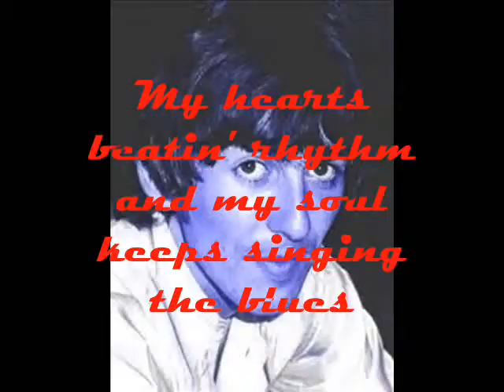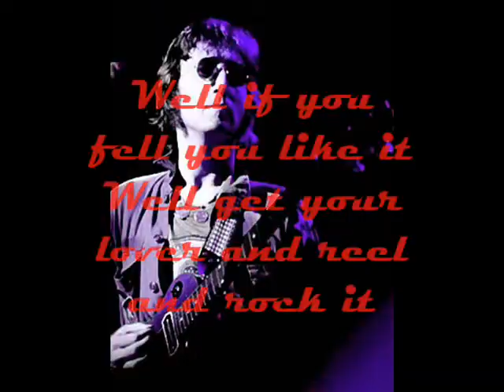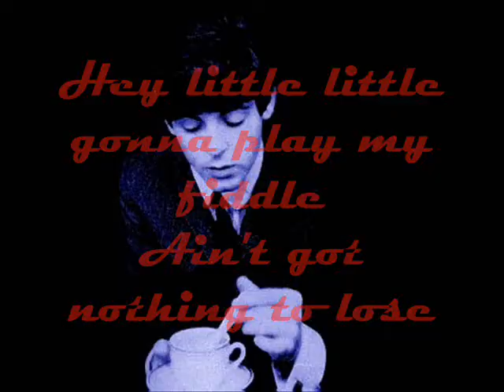The Beatles Roll over Beethoven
and dig these rhythm and blues